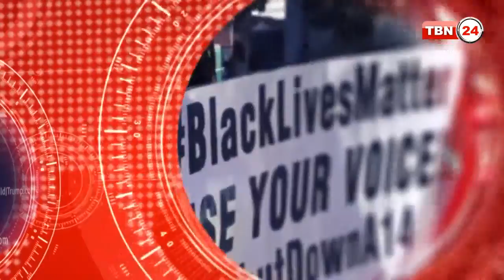TBN Analysis Episode 176